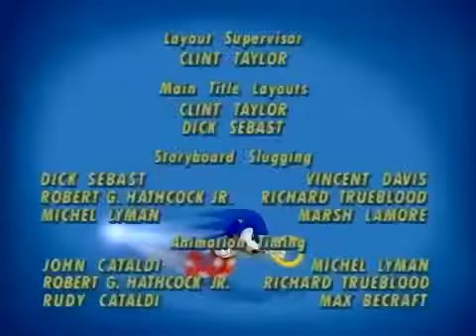Sonic the Hedgehog 05 - Super Sonic By (Axel Foley detetive nostálgico)